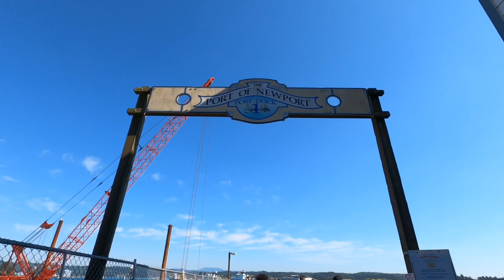2.7K Oregon coast scenic drive - US Route 101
Day trip to US Route 101

Places explored:
Yaquina Bay Bridge, Newport, OR
Thors Well, Yachats, OR
Neptune State Scenic Viewpoint, Florence, OR
Heceta Headlighthouse, Florence, OR
Sea Lion Caves, Florence, OR
Port of Newport, Newport, OR
Devils Punch bowl, OtterRock, OR
Seal Rock Recreational Site, Seal Rock, OR

Device used:
Fugetek Ft-568 Selfie Stick